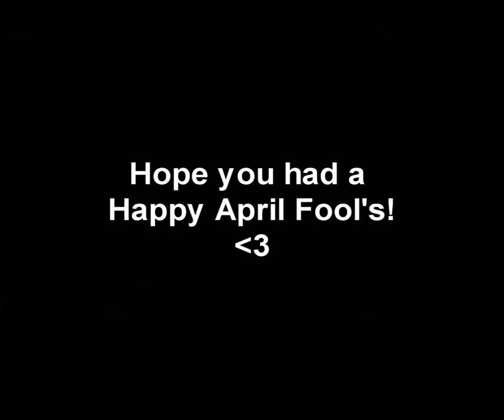PC&J in 'The April Fools' (Starcraft 2 Fun!)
Was bored and it was April Fool's soo...=)
Showing up late to the April Fool's shenanigans, Jimmy and PepperJack, 2 elitist marauders, decided it would be a funny idea to play an April Fool's Joke on their comrade, Cooscoos. Cooscoos is but a lowly marine, and will do whatever it takes to earn his Marauder Suit. Check out how it all unfolds! ^_^

Check out MaximusBlack's channel on Life's A Glitch TV for good SC2 casts, and funny series called 'When Cheese Fails'

Check out my stream for some NP^3 (Nooby Platinum Protoss Play) as I embark on my journey to Diamond ^_^